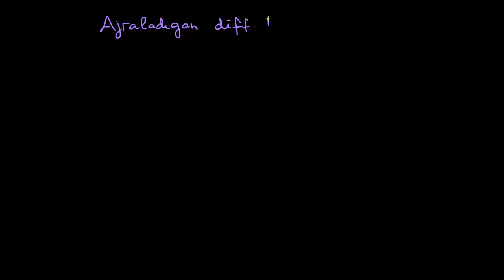Oʻzgaruvchilari ajraladigan tenglamalar | Differensial tenglamalar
Bu darsimizda biz oʻzgaruvchilari ajraladigan tenglamalarni oʻrganamiz.

Khan Academy’da differensial tenglamalar! Bu boʻlimda biz koʻplab differensial tenglamalar turlari, ularni yechish usullari va hayotiy masalalarga tatbiqini koʻrib chiqamiz. Ular yordamida biologik jarayonlarning va fizik sistemalarning modelini yaratishni oʻrganamiz. Siz differensial tenglamalarga fizika (aksariyat mexanik sistemalarning harakati aynan differensial tenglamalar yordamida ifodalanadi), muhandislik, biologiya, iqtisod va albatta matematikaning boshqa sohalarida koʻp duch kelasiz.